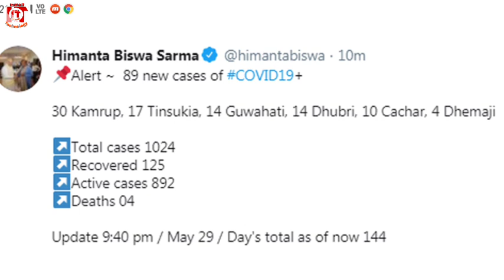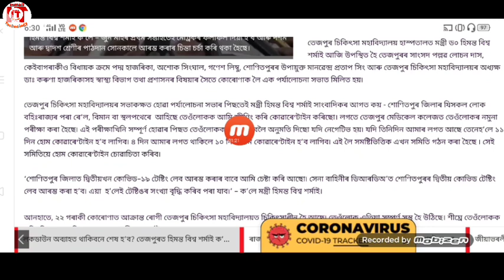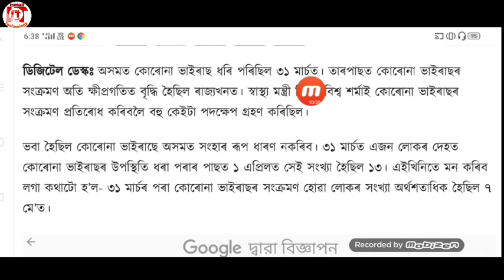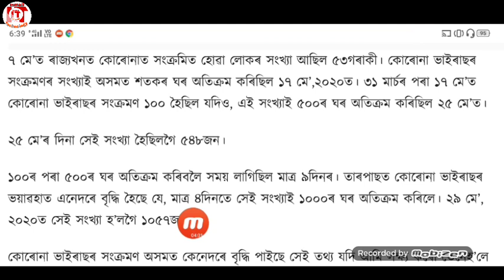আজি অসমৰ বাবে নতুন খবৰ-Latest News Of Assam-IsmailTechnology.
এই "Video" টোত  অসমৰ লগতে ভাৰতৰ বহুতো খবৰ উপস্থাপন কৰা হৈছে ।